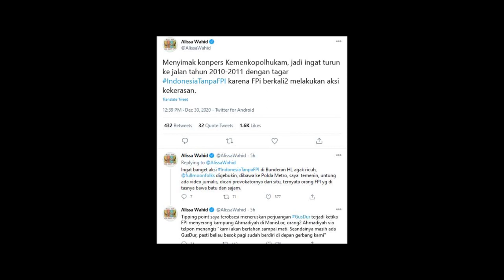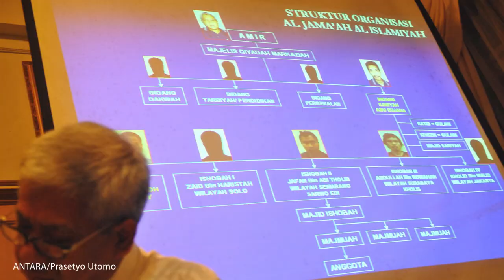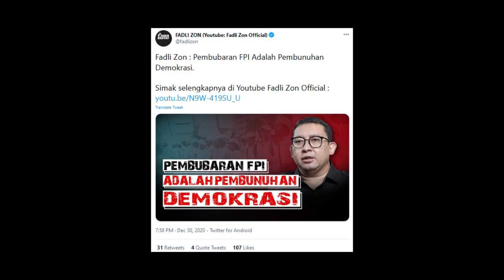Front Pembela Islam Jadi Organisasi Terlarang, Waspada FPI Reborn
Jelang tutup tahun 2020, pemerintah mengeluarkan keputusan yang menjadikan Front Pembela Islam (FPI) sebagai organisasi terlarang. Bagi sebagian orang, keputusan itu menjadi kado akhir tahun yang manis setelah satu dasawarsa lalu gema pembubaran bergaung keras.

Menkopolhukam Mahfud MD mengumumkan hal tersebut dengan didampingi didampingi sejumlah petinggi lembaga negara. Mahfud menegaskan FPI secara de jure telah bubar sebagai organisasi masyarakat sejak 20 juni 2019. Tetapi sebagai organisasi, mereka tetap beraktivitas yang melanggar ketentuan hukum.

Mahfud juga memperlihatkan bahwa FPI mendukung terorisme khususnya The Islamic State (IS).

Meski sudah dilarang, aparat tidak boleh lengah. Sebab kelompok itu punya embrio yang kalau dibiarkan akan menjelma sebagai FPI gaya baru.